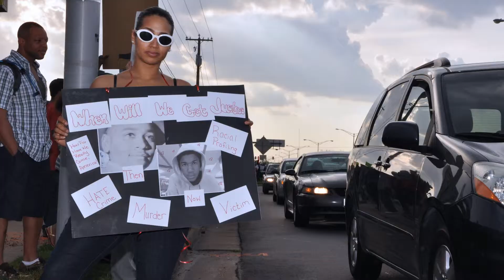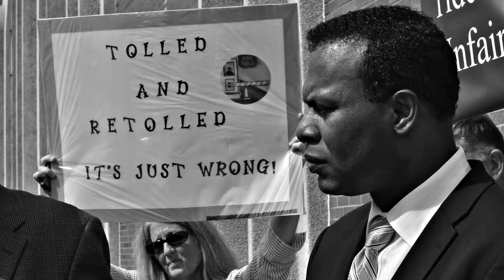A look at what goes on behind our Nikon and FujiFilm camera's in th field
We managed to pull 84 images from our image library just to be able to share a bit of what goes on behind our Nikon and FujiFilm camera's. Photojournalism Photography @Demotix @AP Photos: Abhi Ahmadadeen/BMLTV©
Music from the album:  Images Of Trance and Rhythm
Artist: Hakim, APM/SEL